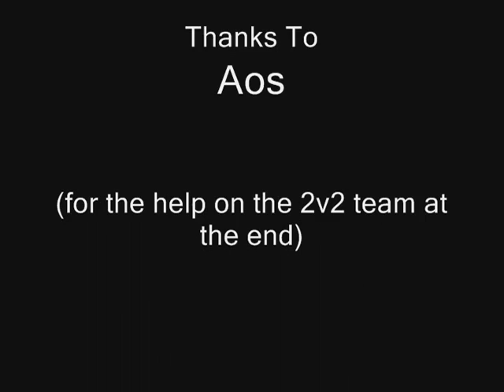Gormick 39 Warrior Twink 2 (TBC)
Found an old hard drive with loads of old videos on it. here's a vid of me in my n00b days